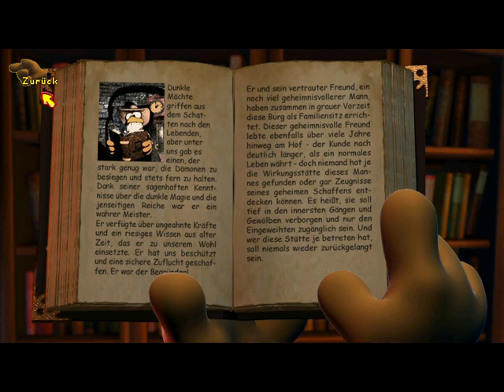Moorhuhn: Der Fluch des Goldes (Umherirren)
Eine tolle Hütte, aber die Rätsel sind nicht sehr intuitiv.